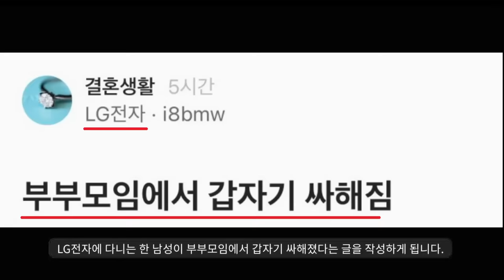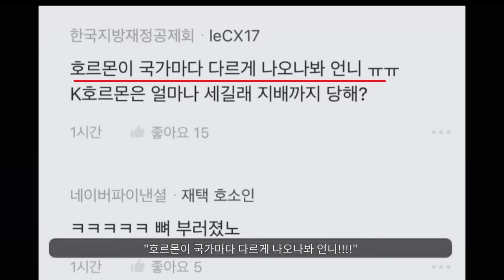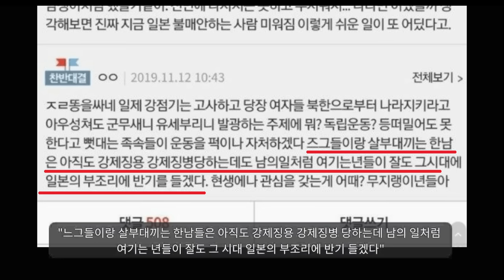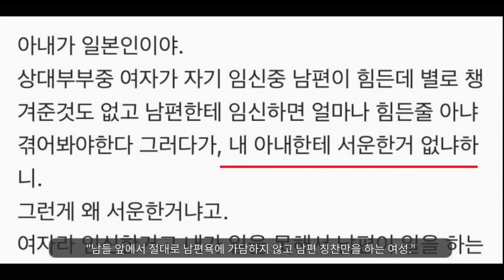블라인드 레전드ㅋㅋ